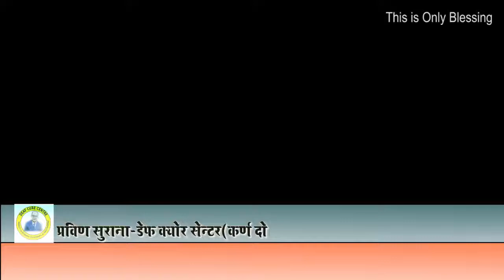ट्रीटमेंट के लिए लोग दूर दूर से आते है उनकी ख़ुशी || Praveen Surana || Deaf Cure Center || Ahmedabad